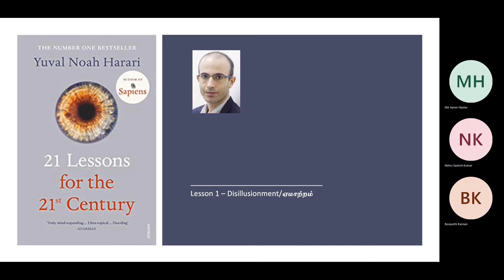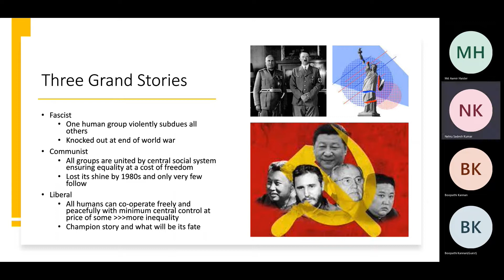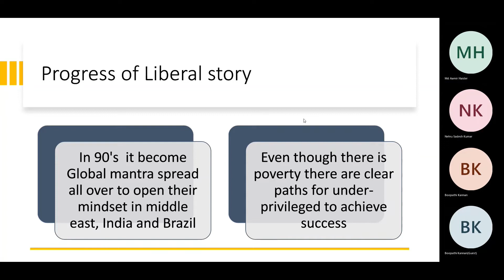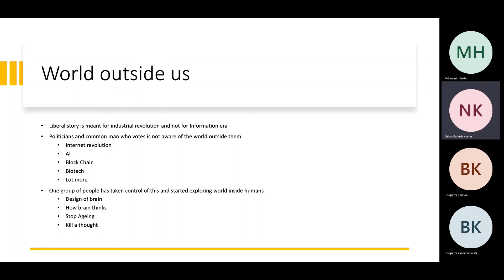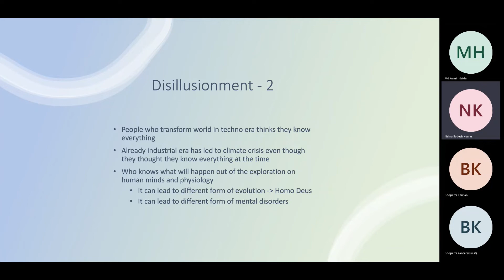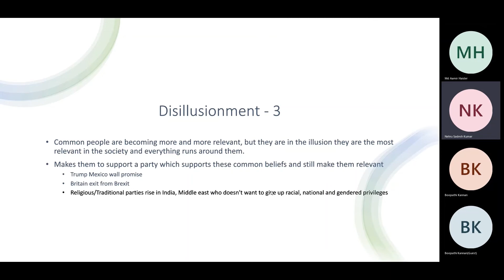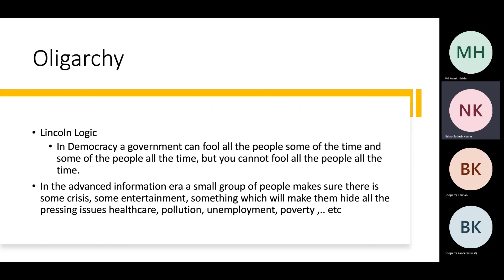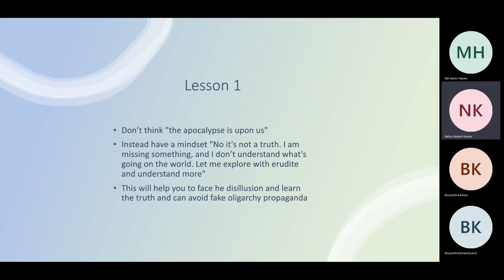How to get out of illusions created in the world with fake messages. Yuval Noah Harari 21 lessons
We discussed about how to get out of illusions created in the world with fake messages.
How to get out of the illusion and face the disappointment when we realize we are in an illusion.